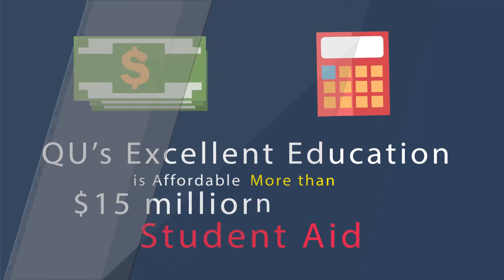3591 Why is Quincy University Right for You